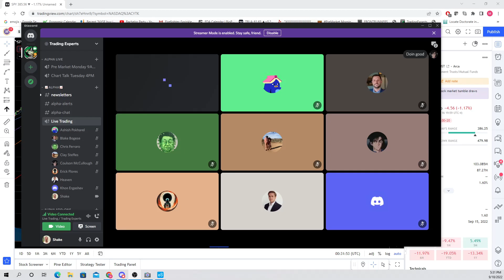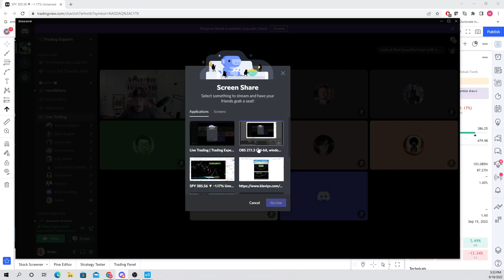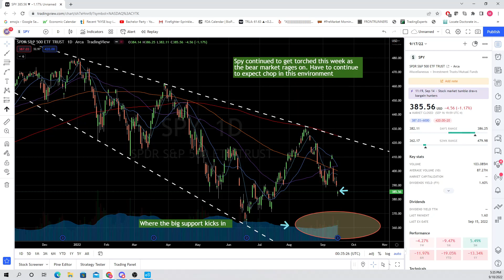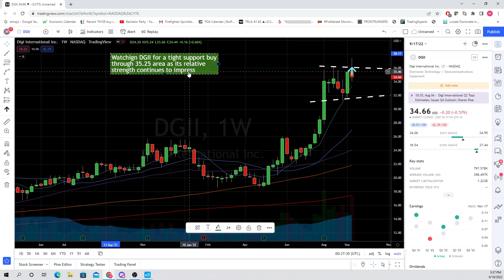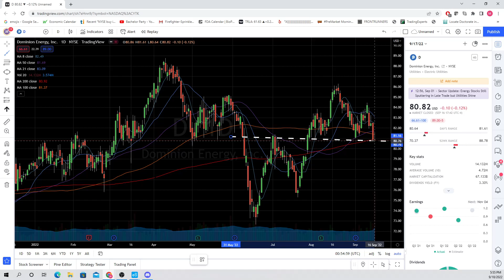Sunday Night Charts - September 18, 2022